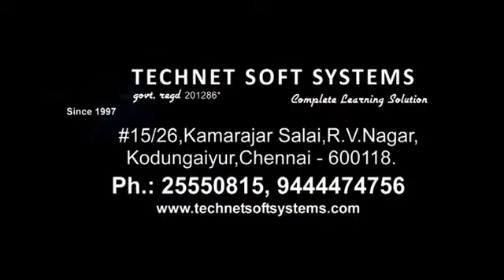Technet Advertisement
We Offer U: COMPUTER SALES & SERVICE, COMPUTER EDUCATION, TYPING INSTITUTE, SALES & INSTALLATION OF CCTV CAMERA
All Online Registrations, Spiral Binding, Lamination (Upto A3), Xerox & Color Xerox etc., PVC  (Plastic) Cards.
Aadhar Address & Smart Card Correction
New Smart Card Application, Inclusion & Removal.